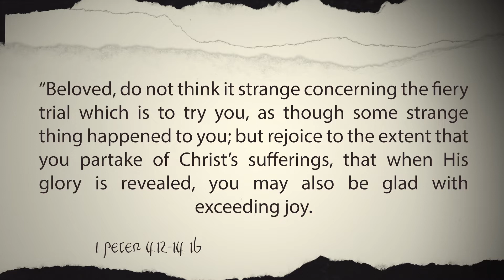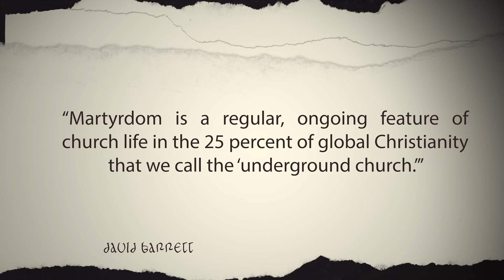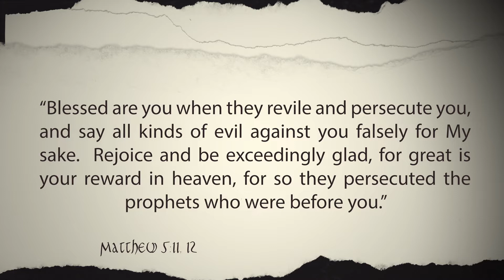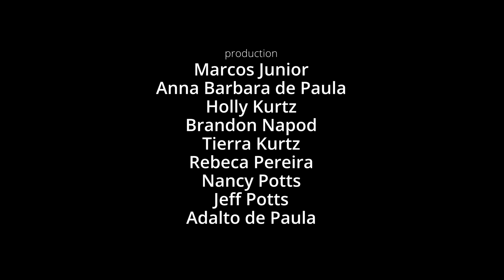Cappadocia A Refuge In The Rock Shelters 2 11